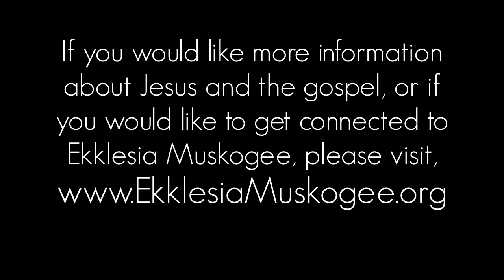Are you being Faithful or Foolish?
This is a short clip from the sermon "Jesus and the Rich Fool" out of Luke 12:13-21, by Pastor Brett Baggett via Ekklesia Muskogee.

If you would like to check out the sermon audio, notes, or Community Group discussion, please

For more information about Jesus and the gospel, or to get connected to Ekklesia Muskogee, please